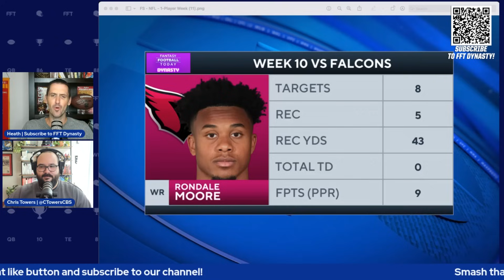8 DEEP Targets on Week 11 Waiver Wire! Ty Chandler, Desmond Ridder, & Others! | 2023 Dynasty Advice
Heath Cummings and Chris Towers discuss deep Week 11 waiver wire targets for dynasty fantasy football leagues including Ty Chandler, Desmond Ridder, Jameis Winston, Tommy DeVito, Rico Dowdle, Zamir White, Trenton Irwin and more!